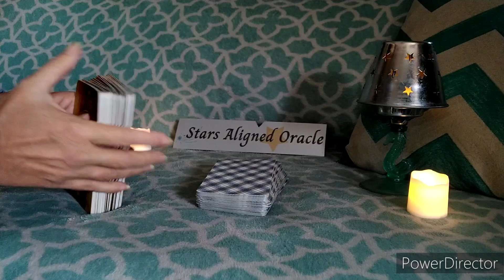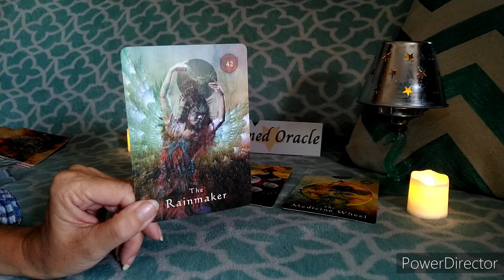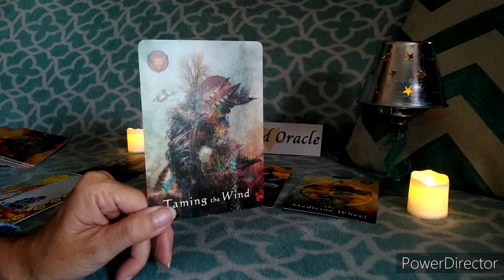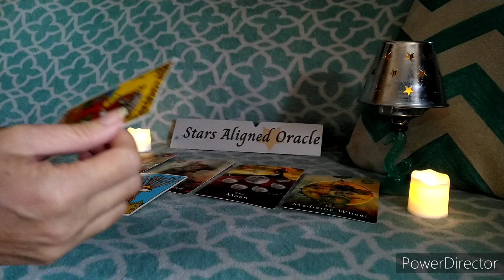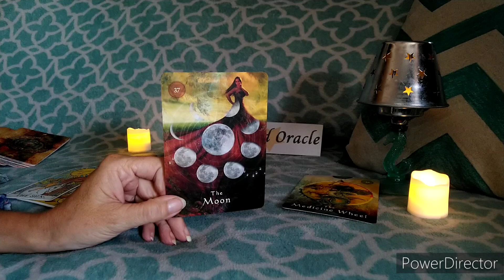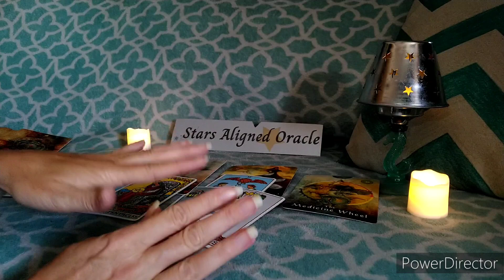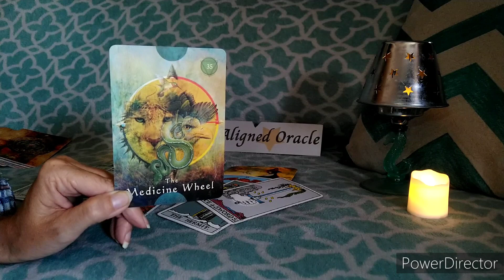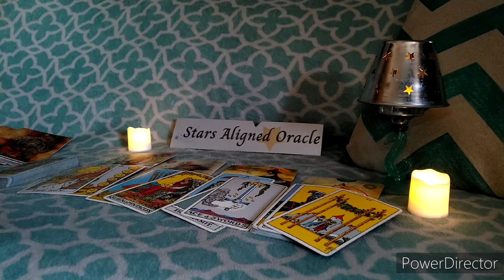♒AQUARIUS | BOOM!😱 I MUST SHARE WITH YOU AQUAS WHAT IS COMING -- IT WON'T BE IGNORED‼️